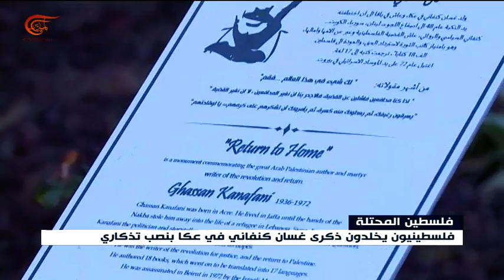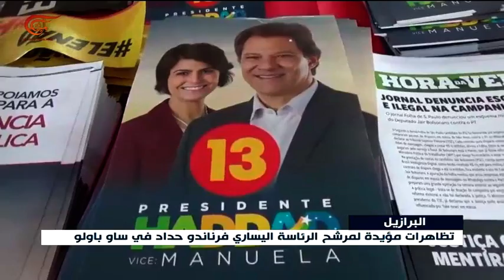نشرة الأخبار | الثانية عشرة | 2018-10-28